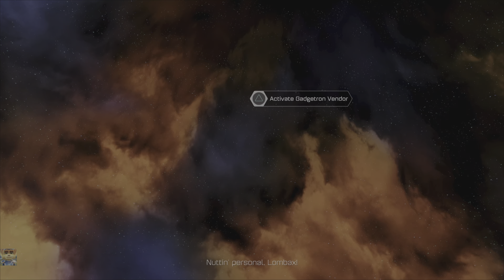Fighting my way through the Gadgetron Headquarters 🥴 Ratchet and Clank gameplay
4K Ultra High Definition 60fps - Main story - No commentary gameplay